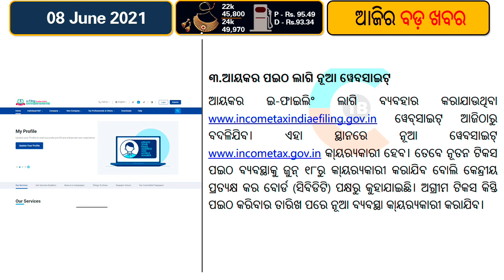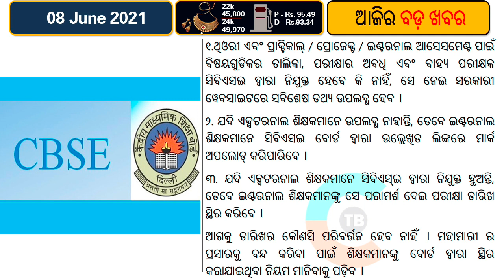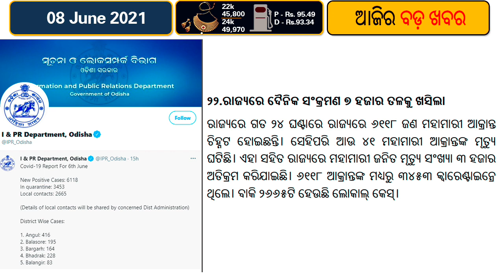80 Crore Indians To Get Free Ration Till Diwali : PM Modi announced free vaccination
Up to 80 crore poor Indians will receive free rations till Diwali, Prime Minister Narendra Modi announced today. This will be part of the extended Pradhan Mantri Garib Kalyan Yojana.
"The government is with the poor during this pandemic. Over 80 crore of our population will get ration till November. Nobody should sleep hungry," PM Modi said today during a national address.
It was in October 2020 that PM Modi first announced that India had been providing free ration worth about ₹ 1.5 lakh crore to about 80 crore poor amid the COVID-19 pandemic.
The Prime Minister today strongly defended his government's vaccination policy and announced that the Centre would take back control of vaccination from states and provide free vaccines to all over the next two weeks.

India continued to improve its Covid count with the country today recording 1.06 lakh cases, a drop of 12 per cent from yesterday's 1.14 lakh infections -- the lowest in two months. The country's caseload now stands at 2.89 crore.
All citizens aged above 18 would be vaccinated at free of cost by the Centre, Prime Minister Narendra Modi announced on June 7. All state-level vaccine procurement would also be taken over by the central government, Modi said.
The 25 percent vaccination procurement which was being conducted by the states would now be conducted by the central government, he said, adding that vaccines would be directly purchased by the Centre and given to the states for free.
The positivity rate, the number of positive cases identified per 100, has dropped to 6.33 per cent. India has been reporting positivity rate below 10 per cent for 14 consecutive days now.

Several states have announced cautious steps towards restarting activities after over a month following a dip in Covid cases. States like Haryana and Sikkim have announced that their Covid lockdowns will continue till June 14.

"From June 21, Tuesday, all citizens of India above 18 years of age will be given free vaccination," Modi added.
The Centre, as part of the new vaccination strategy, would procure 75 percent of the vaccines, whereas, the private sector would be allowed to purchase 25 percent of the vaccines, the prime minister said.
Rs 150 can be the service charge imposed by private sector for the overhead charges, he said.
The vaccine policy was, on May 1, liberalised to allow the state government to directly procure the vaccines. "Within two weeks of May, several state governments changed their stance and said the earlier Centre-led vaccination programme would be preferred," Modi said.
Considering the demand raised by the states, the Centre has now decided to reverse the changes and lead the inoculation programme with 75 percent procurement of the vaccine doses, he added.